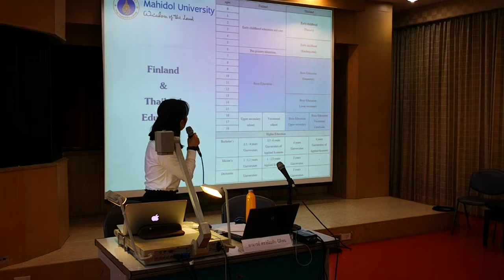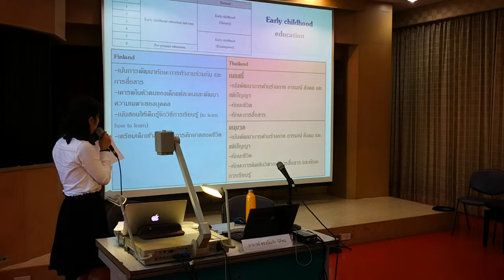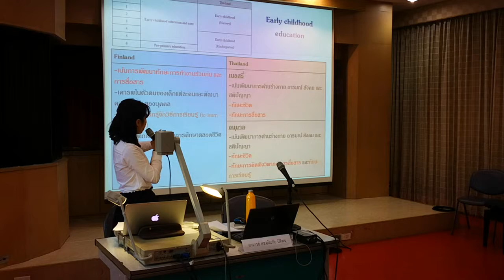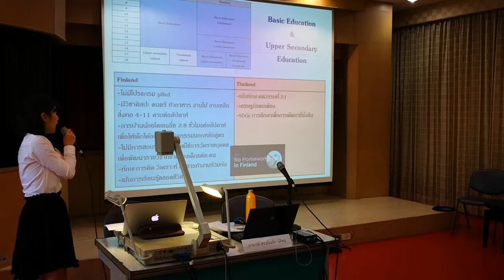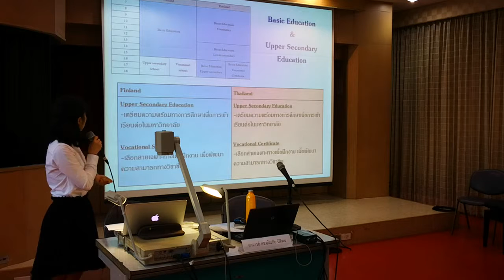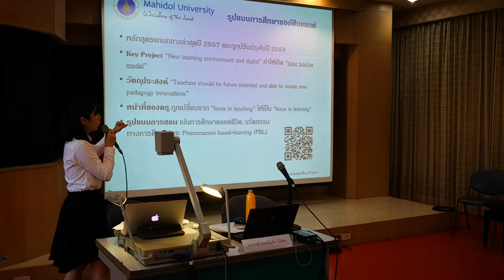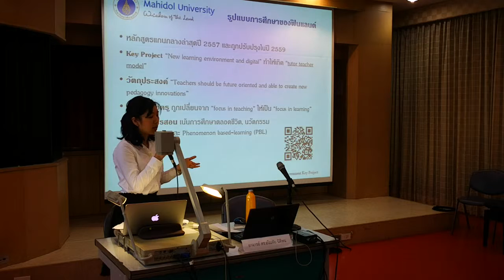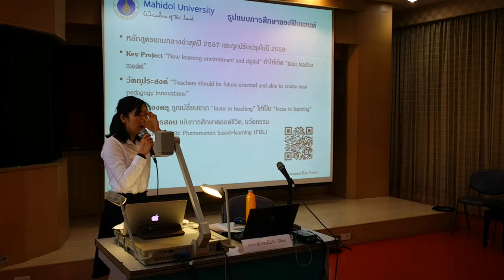การอุดมศึกษาดนตรีของประเทศไทยในอนาคต ตอนที่ 2 1